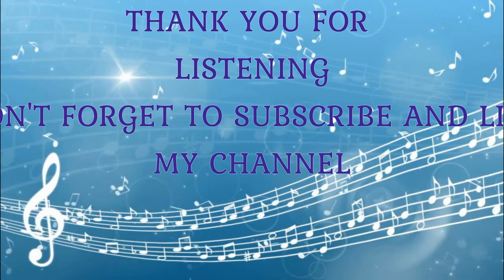Geminiani Concerti Grossi Op. 3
Francesco Saverio Geminiani (baptised 5 December 1687 – 17 September 1762) was an Italian violinist, composer, and music theorist. BBC Radio 3 has described him as "now largely forgotten, but in his time considered almost a musical god, deemed to be the equal of Handel and Corelli."